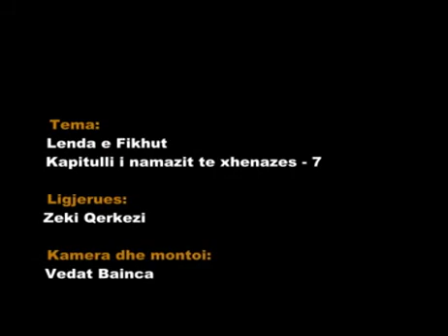07.) Namazi i xhenazes - 7 - Hoxhë Zeki Çerkezi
Es-Selamu Alejkum Ju paraqesim videon
e radhës nga AUDIONUR,
e lusim Allahun (Subhanehu we te'ala)
që të kemi dobi nga kjo që ndëgjojmë .